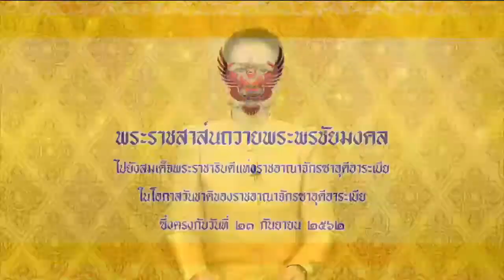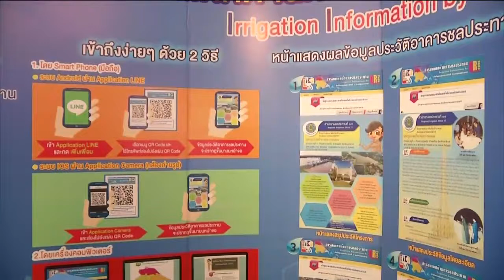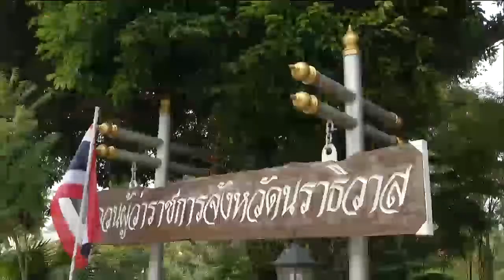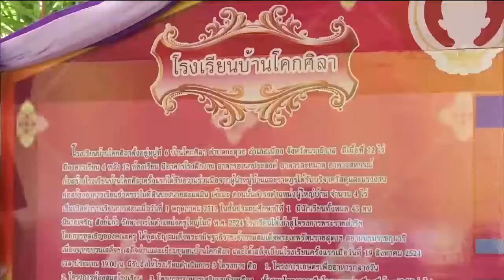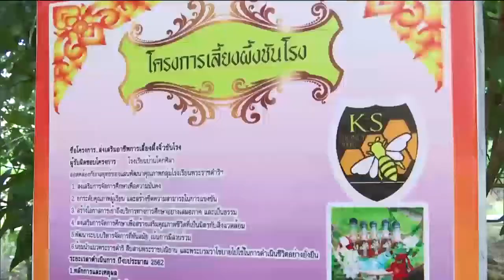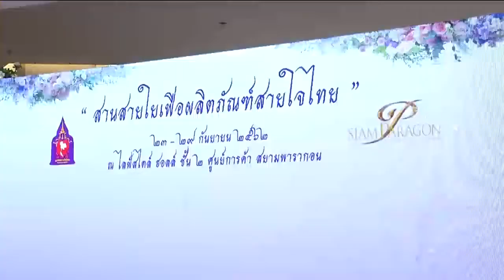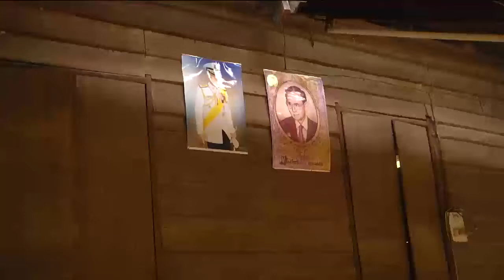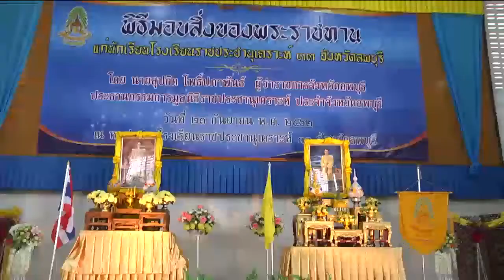ข่าวในพระราชสำนัก 23 ก.ย. 62